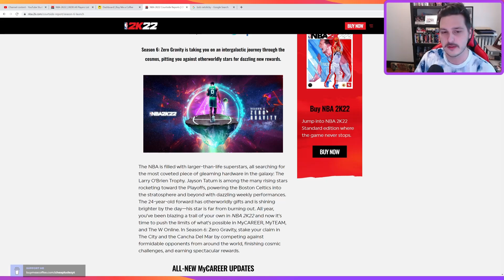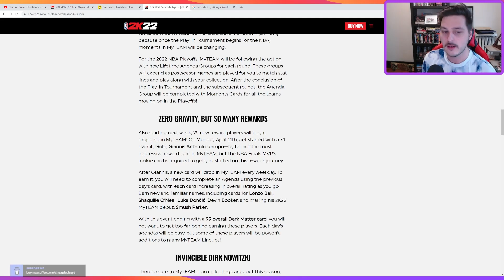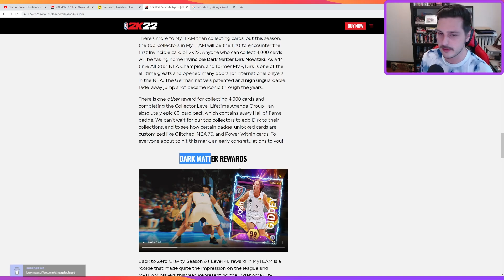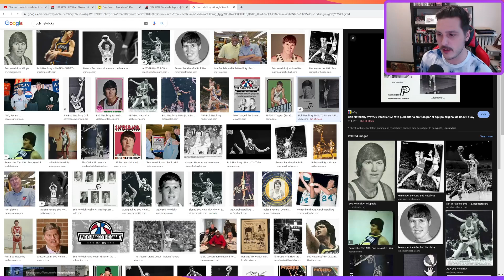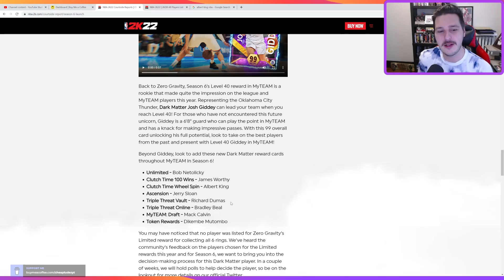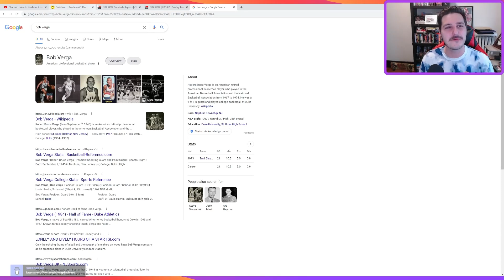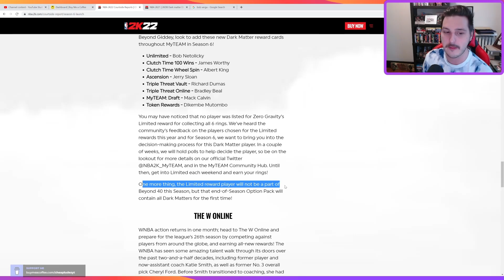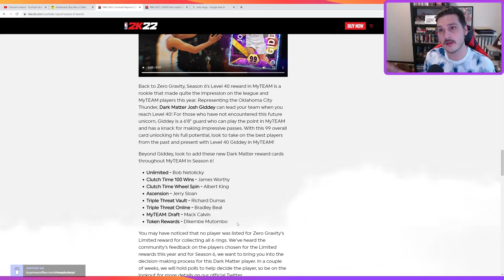Season 6 Zero Gravity is about to be kinda sick in NBA 2k22 My Team...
Season 6 news dropped today and actually looks kinda tight. Will 2k ruin the goodwill somehow? Almost certainly but let's look upon this document fondly for the time being.